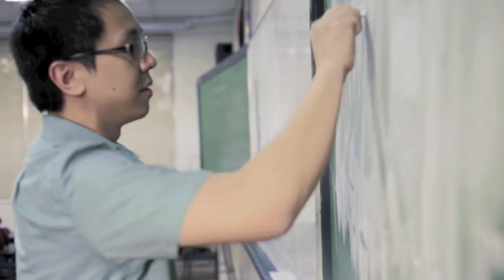XS FAIR Teaser 1 January 10 2013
xs fair 2013